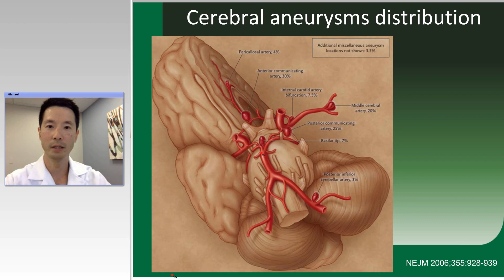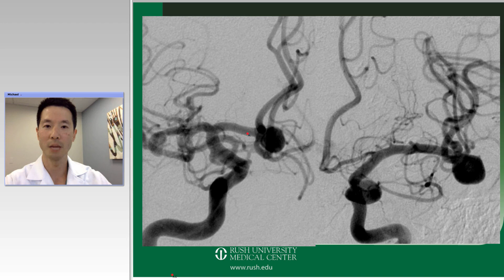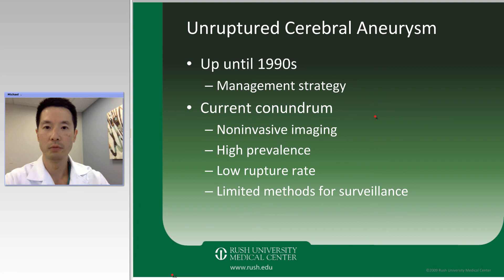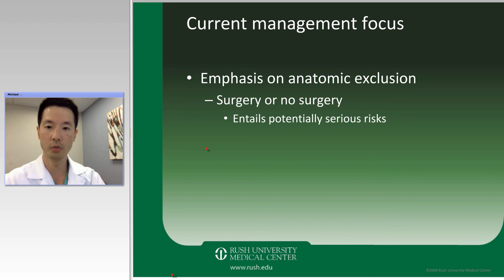Estrogen and Brain Aneurysms (Preview)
Estrogen and Brain Aneurysms.